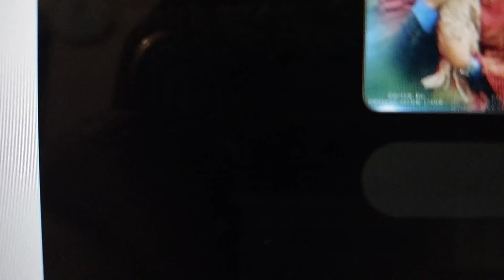দেশের ইসলামী গান। অপরুপ রুপে ভরা আমার এই দেশ। Deser gan বর্ণমালা শিল্পী গোষ্ঠী।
মানুষের প্রতি মানুষ। ভালোবাসার প্রতীক মানুষ। প্রতিটি ক্ষণ মানুষকে আনন্দ দেয় এই সঙ্গীত।
a new song of the channel, Allah Tumi
I try to contribute to the Islamic song. Because of which I will sing my songs on your side. My gratitude is only when my songs will love you. The song is very much heart melting, heart touching!
কোটি মানুষের আওয়াজ
বাঙালির স্বাধীন ভূমি মানেই বাংলাদেশ আর বাংলাদেশ মানেই সঙ্গীত। সঙ্গীত বাংলাদেশের প্রতিষ্ঠাতা। আর সে কারণেই তিনি আমাদের জাতিয় সঙ্গীত। আজ জাতির সঙ্গীত শুনবে। স্বাধীন বাংলাদেশের সঙ্গীত, বাঙালি জাতির সঙ্গীত।